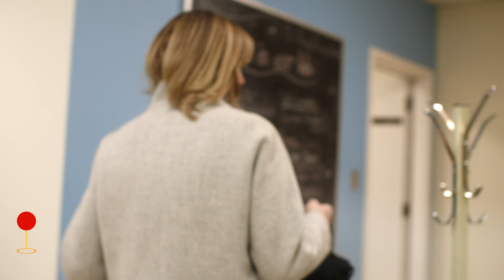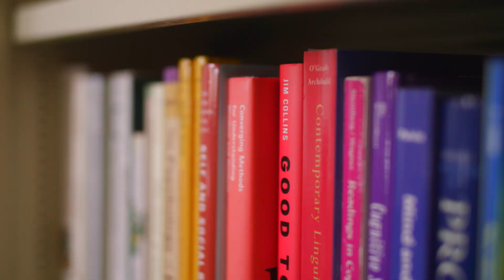Knowledge Engagement Impact Assessment at UCalgary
Description: Dr. Penny Pexman, Associate Vice-President (Research) discusses the importance of knowledge engagement, impact assessment and introduces the REAP Self-Assessment Model. To learn more about research impact assessment at UCalgary,